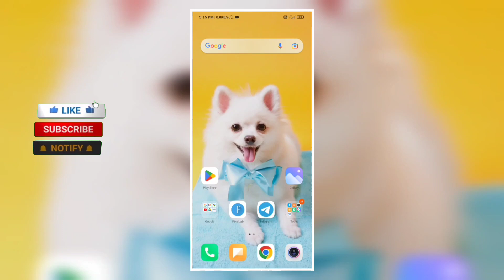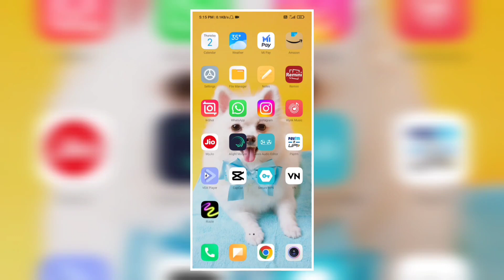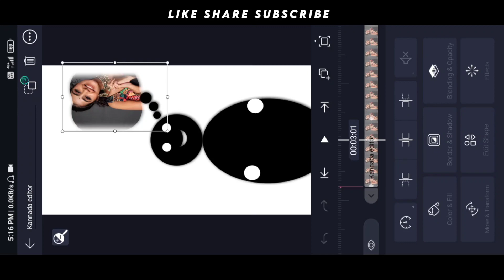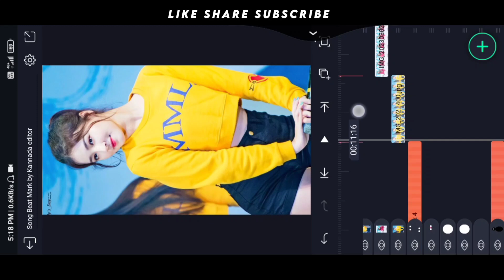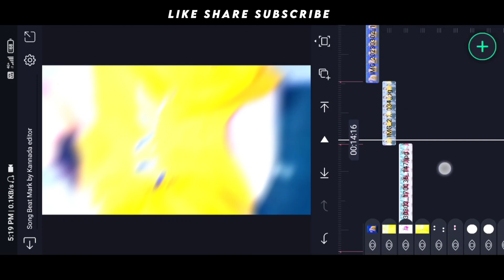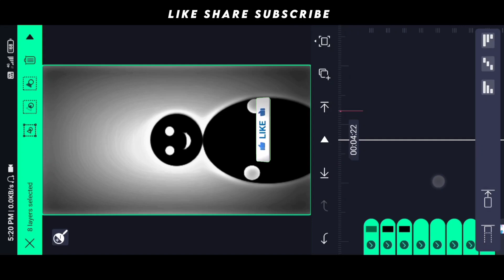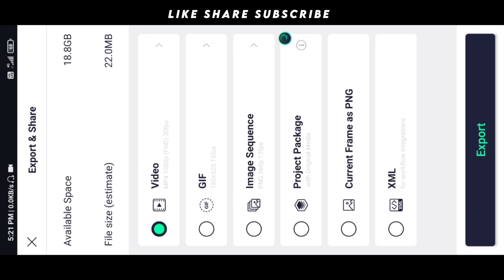New Trending Instagram Reels Video Editing Alight Motion | New Alight Motion Video Editing Part 15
New Trending Instagram Reels Video Editing Alight Motion | New Alight Motion Video Editing